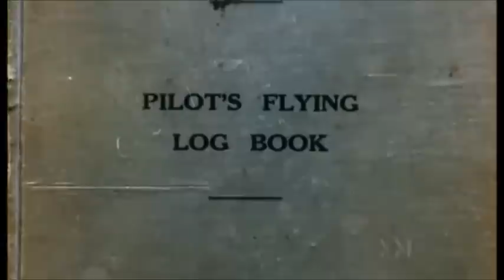Polish Fly Boys in The Battle of Britain (Polscy lotnicy w Bitwie o Anglie)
Uploaded in memory of Polish Fly Men and ground personel who fought and died during Battle of Britain...